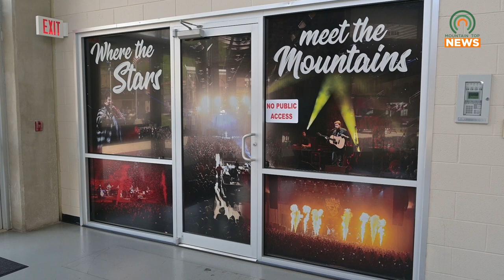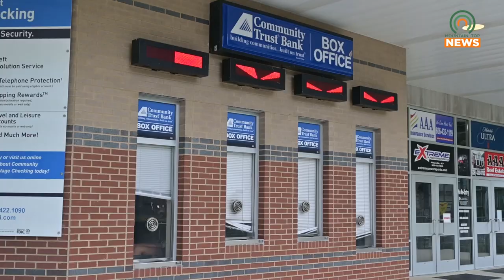Hillbilly Havoc to Provide a Destructive Good Time March 29-30, 2024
The Appalachian Wireless Arena is preparing for the Hillbilly Havoc Weekend of Destruction Demolition Derby March 29-30, 2024.